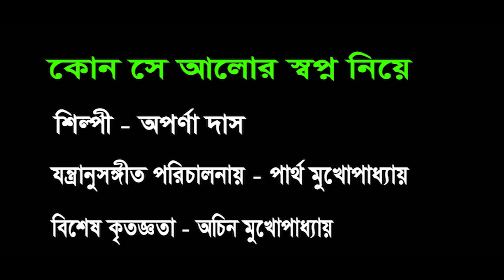Kon Se Alor Swapna Niye by Aparna Das